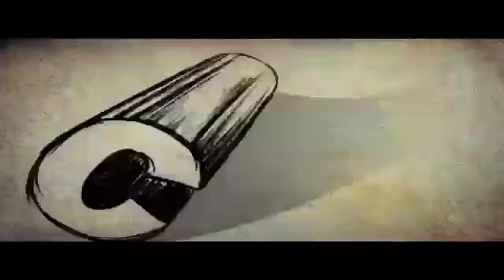Bidugadayabedi Kannada Movie Dialogue Scene Ananth Nag, Lakshmi, K S Ashwath,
Watch Bidugadayabedi 1985: Kannada Movie Dialogue Online Free Stairring: Anant Nag, Ashwath, Lakshmi Director: Dhorairaj Bhagavan We are uploading fresh Kannada Movies regularly.